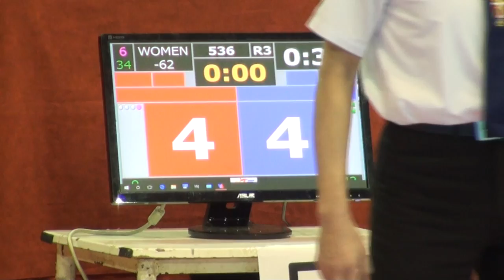Combate entre Eva y Marta Calvo en el Campeonato de España de Taekwondo 2016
El sábado 20 de febrero de 2016 se celebró el Campeonato de España en categoría absoluta de Taekwondo se celebró en el Pabellón Europa de Leganés. Cerca de 300 competidores disputaron el torneo en seis tapices octogonales esta competición de altísimo nivel.

Marta Calvo se proclamó campeona de España, venciendo en el punto de oro a su hermana Eva Calvo, combate que fue el broche de oro para la ciudad de Leganés, que se volcó con la organización junto a la Federación madrileña de esta edición 2016.